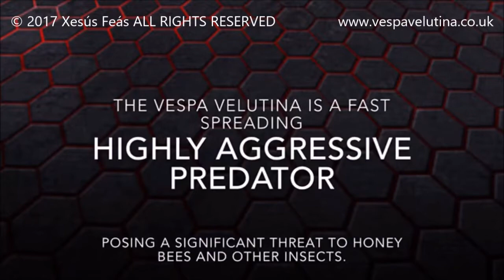vespa velutin nest with baby asian hornet emerging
Asian hornet hatching from nests Images and videos of Vespa velutina Asian hornet
Asian hornet entering bee hive, safely destroy asian hornet nest, honey bee attacker